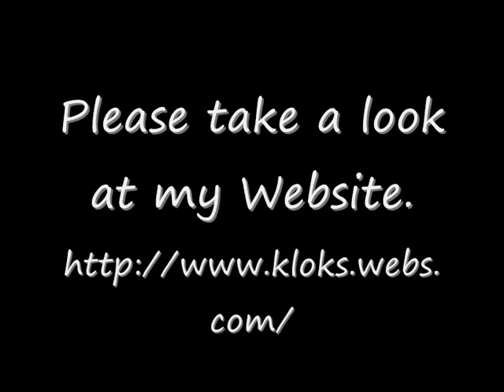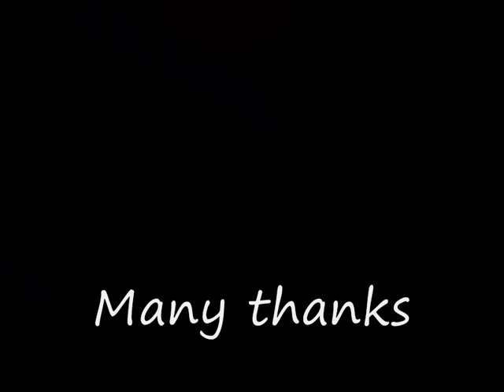Warmink Dutch Zaanse Clock For Sale On eBay UK..